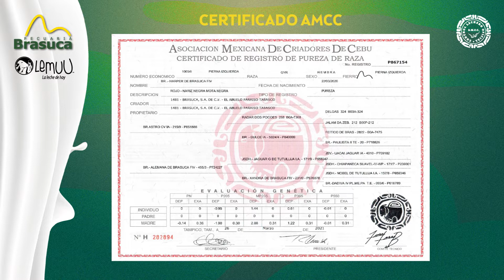1000/0 BR.- HARPER DE BRASUCA FIV